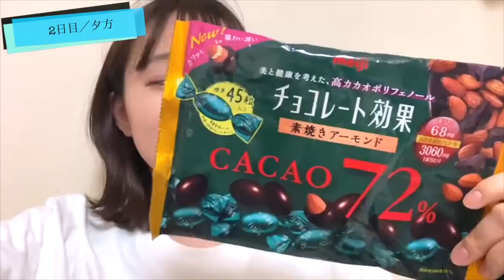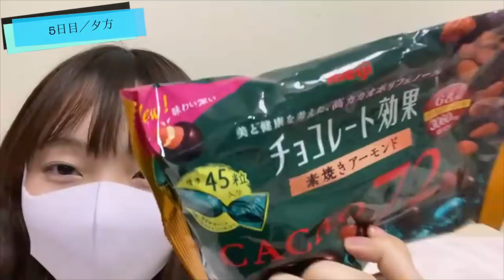【試験前症候群ダイエット】どうしても痩せたいJK vs テスト期間ストレス【ベイビーチャンネル】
【  repipi armario✖️Babychannel ANN  】好評販売中
▽「repipi armario」公式オンラインショップ
LINELIVE    Ann peach🍑♡ベイビーチャンネル